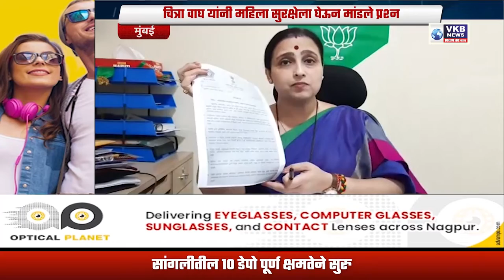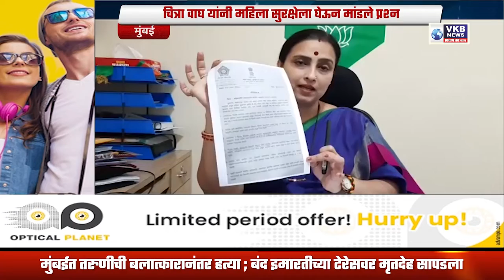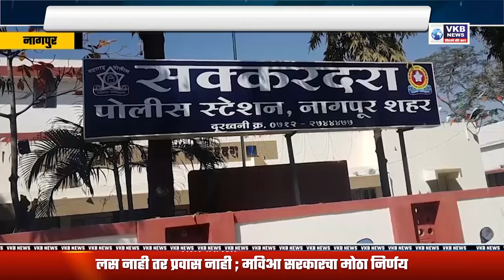मुंबईचा कायदा व सुव्यवस्था मुंबईच्या खड्डयांसारखाच - चित्रा वाघ